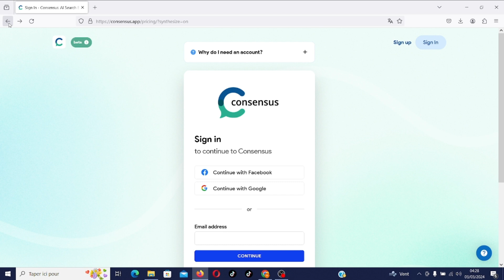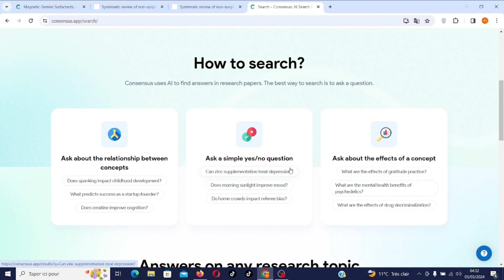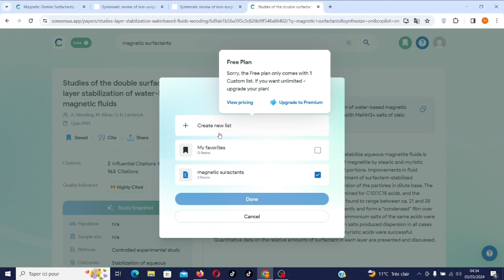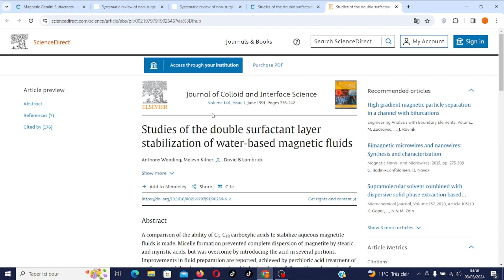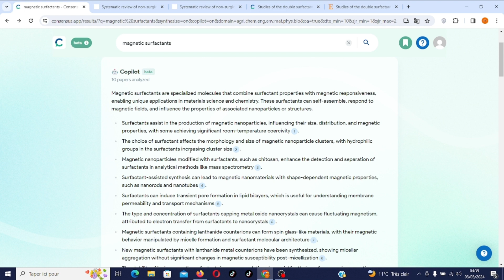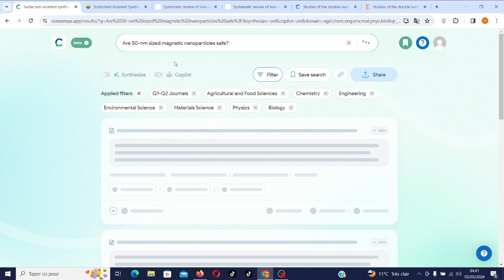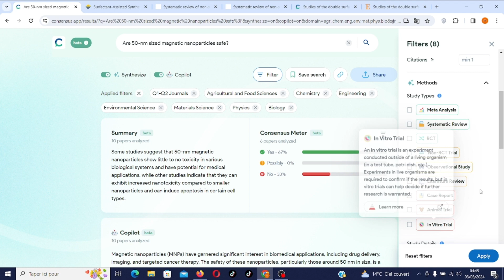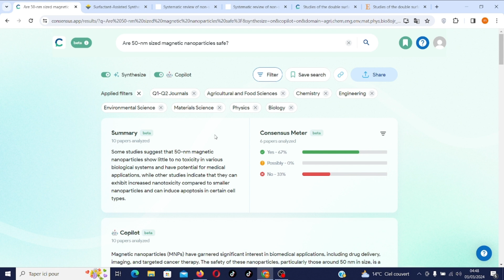Tutoriel: Consensus Votre Allié Pour Une Recherche Efficace. Consensus AI Tool for Researcher.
Dans ce tutoriel YouTube, plongez dans les incroyables capacités de Consensus, un moteur de recherche alimenté par l'IA dédié à la recherche. Apprenez comment exploiter le pouvoir de l'IA pour trouver des conclusions issues d'articles de recherche de manière efficace. De l'exploration des relations entre concepts à la compréhension des effets de différents sujets, Consensus est votre compagnon ultime pour la recherche. Rejoignez-nous dans cette aventure pour déverrouiller un monde de connaissances et devenir un chercheur averti.

00: Introduction
00:57 Accès et inscription
02:38 Fonctionnalités de Consensus
03:33 Exemple d'illustration
06:03 Types de citations bibliographique
07:28 Utilisation des filtres de Consensus
11:22 Consensus Metter
13:19 Méthodes de recherche
15:32 Conclusion